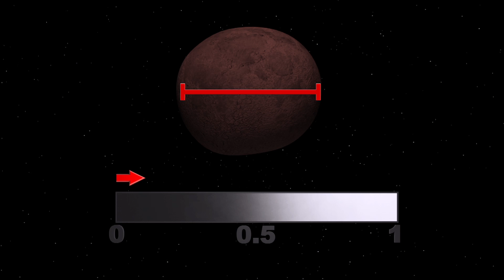New Horizons is two years away from its next target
NASA’s New Horizons mission is just two years away from its next target, a small Kuiper Belt object that orbits nearly a billion miles beyond Pluto.

New Horizons is scheduled to fly by 2014 MU69 on Jan. 1, 2019, making it the most distant object humans have ever explored. 2014 MU69 measures between 25 km to 45 km across.

Scientists are not sure how bright the object is. Its albedo reading, the measure of how much light reflects from a surface, may be 0.04 or slightly brighter. By comparison, Pluto has an albedo reading of between 0.49 to 0.66, while Mars has a reading of 0.15.

New Horizons is currently speeding at a velocity of 14.32 km per second relative to the sun. It is almost halfway between Pluto and its next target, a Kuiper Belt object called 2014 MU69. New Horizons was designed to fly well past Pluto. It carries extra hydrazine fuel for a Kuiper Belt object flyby and its communications system is designed to work from far beyond Pluto.